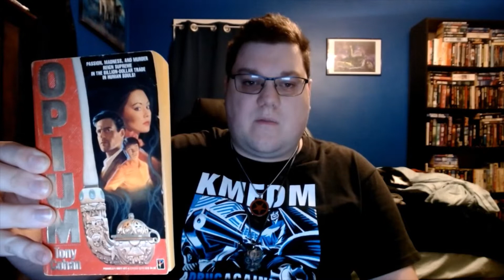October Library Book Review 03 Opium By Tony Cohan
Today I review Tony Cohan's 1988 crime novel "Opium"
Is it a thrilling adventure of dangerous drug lords and people caught within this bad drug? Or is it a big lie?

Find out during my review.

And don't forgot to check out my Facebook group, October Library. A group where you can post, share and review fiction.